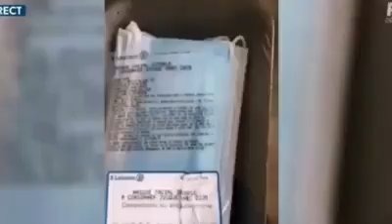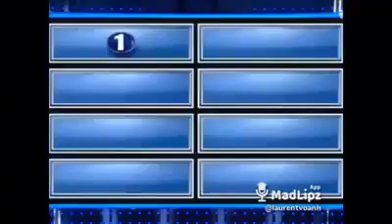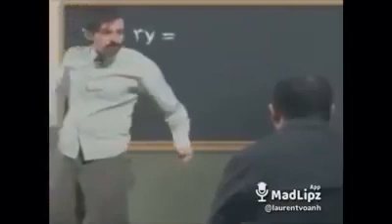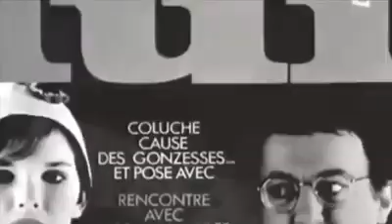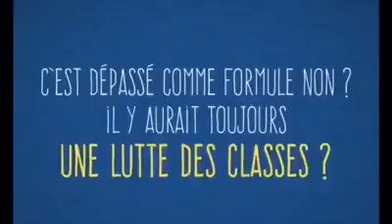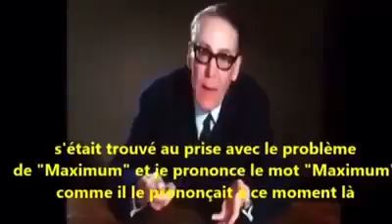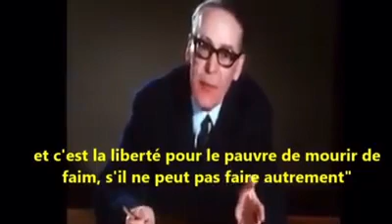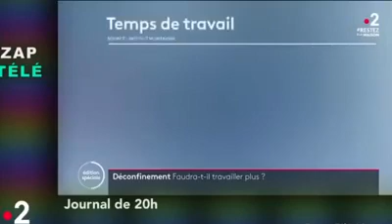Deconfinement #1(réalisateur :Laurent Vo Anh )